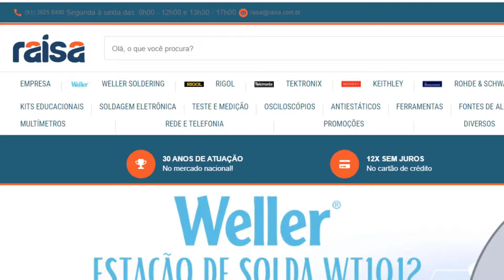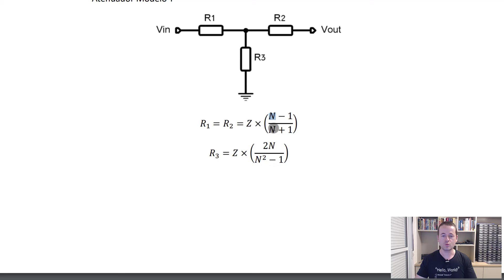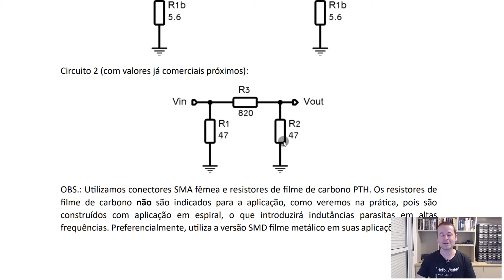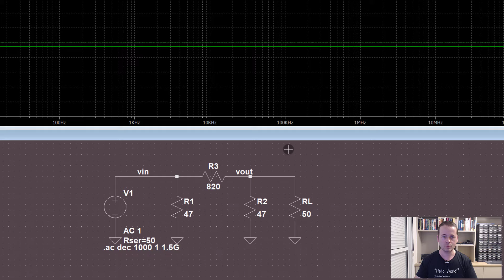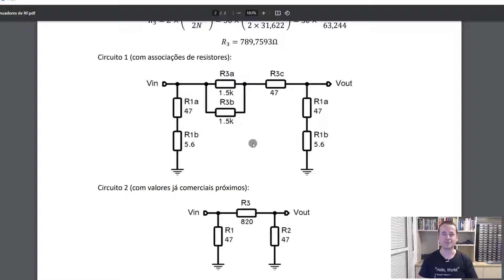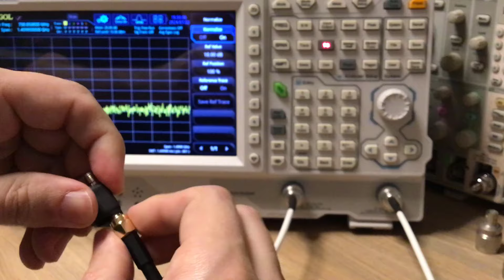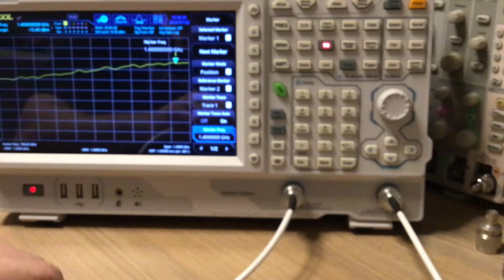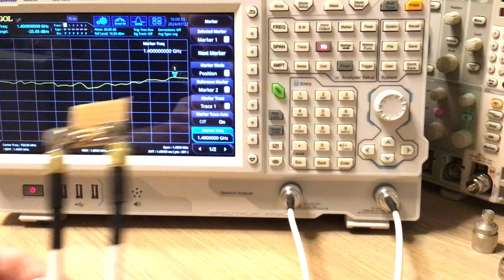ATENUADORES DE RF: PROJETO E TESTE PRÁTICO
Descrição do vídeo:

Nesta aula, aprenda como projetar, simular e testar na prática um atenuador de RF.
WR Kits em parceria com Raisa e RIGOL.